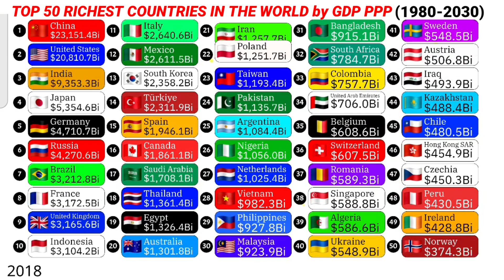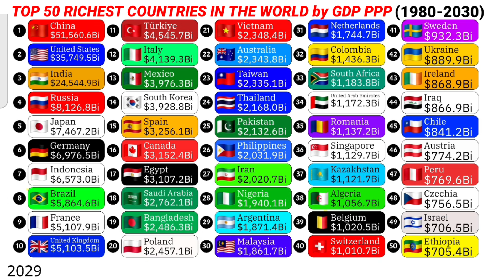Top 50 richest countries in the world by GDP PPP 1980-2030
Largest economies in the world by GDP PPP
Top richest countries in the world
Global economics
World GDP PPP rankings
Top 20 rankings
Richest countries in the world by GDP PPP rankings
Global economy
Animation tools:-
Alienart.io